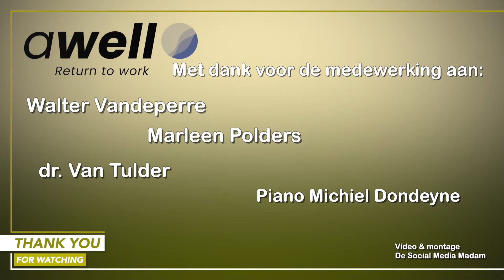Awell Bedrijfsfilm voor werkgever (Realitatie)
Communicatieherstel met langdurig zieke

Veelal vinden werkgevers het contact houden of het opnieuw contact opnemen met een langdurig zieke erg moeilijk. “men kan nooit goed doen voor de werknemer”, verzuchten werkgevers wel eens : “Neemt men geen contact op, dan toont men geen interesse; doet men dat wel, dan komt men controlerend over”. Paul geeft tips over de communicatie, over de frequentie en over wat te zeggen.

Het is soms verbazingwekkend hoe snel de communicatie met een langdurig zieke verbroken is. Zelfs nadat gedurende meerdere jaren in een positieve sfeer is samengewerkt, kan een ziekte het contact erg vertroebelen.

Paul begeleidt werkgevers om de eerste stap te zetten om het contact te herstellen. Bijna steeds mondt een uitnodiging van de langdurig zieke werknemer uit in een open gesprek; zo de medewerker dit wenst kan hij in alle vertrouwelijkheid een gesprek onder 4 ogen hebben met  Paul : na dit ene gesprek kunnen er meestal al snel klare afspraken worden gemaakt die een vlot verloop van de re-integratieprocedure bepalen en duidelijkheid creëren.